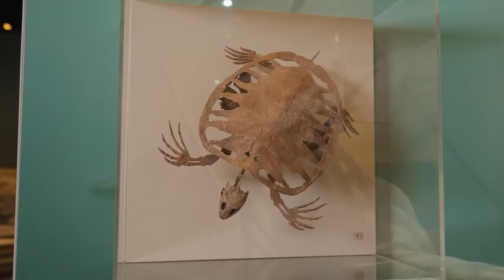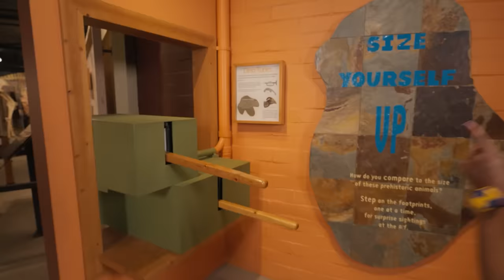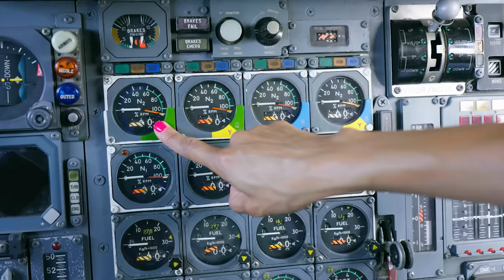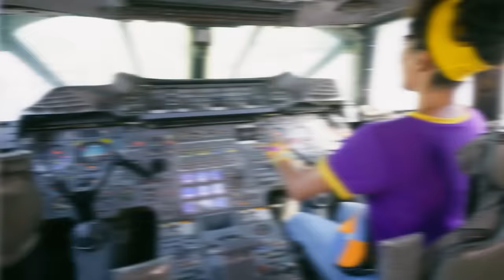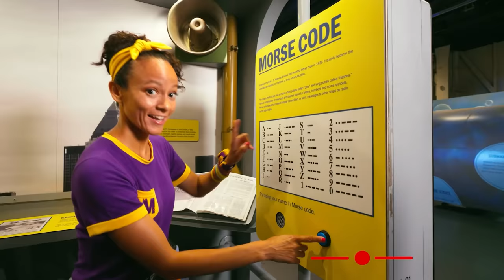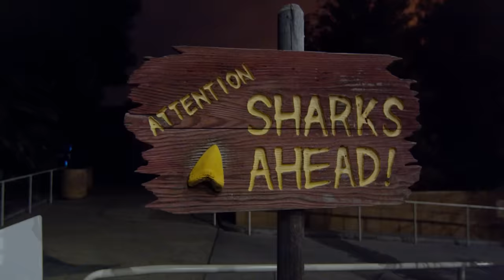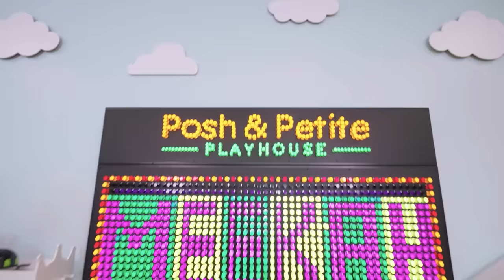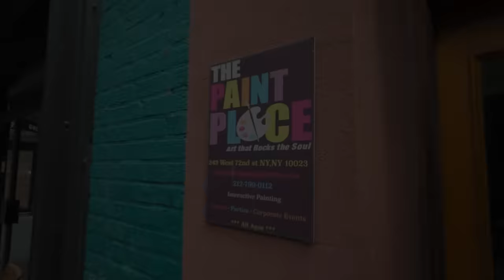Meekah’s Fairy Land | Diamond Mining Hunt | Best Friend Adventures | Educational Videos for Kids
Timecodes:
0:00 Meekah’s Fairy Adventure
12:12 Blippi & Meekah Learn New Sports
25:04 Meekah’s Dino Roar!
36:34 Meekah's Air and Sea Adventure
52:06 Aquarium of The Pacific
1:10:25 Meekah Learns ASL at PlayLab
1:23:15 Meekah The Ice Cream Maker
1:36:37 Blippi and Meekah's Bowling Ball Blast
1:48:54 World of Illusions
2:06:13 Meekah Makes a Masterpiece at The Paint Place
2:21:32 Blippi and Meekah Pick Out Their Halloween Costumes!
2:36:10 Blippi & Meekah’s Messy Pottery
02:53:16 Meekah’s Munchkin Matching Game